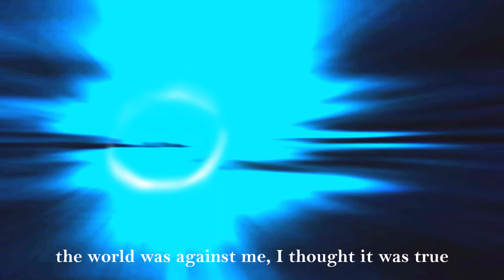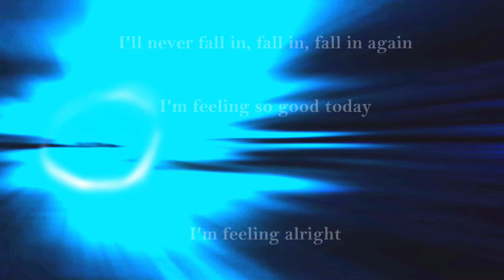Center In My Skin (Original Song)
This song speaks about being in love with yourself. I found myself trying to find love within people before I even loved myself. I realized I need to find myself first, before I go looking for other people. This song is about loving yourself :)